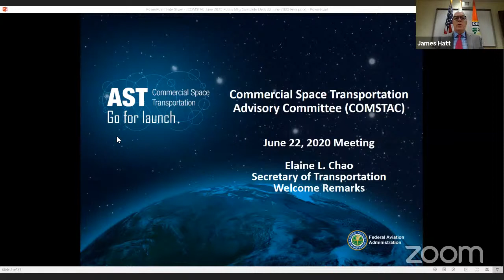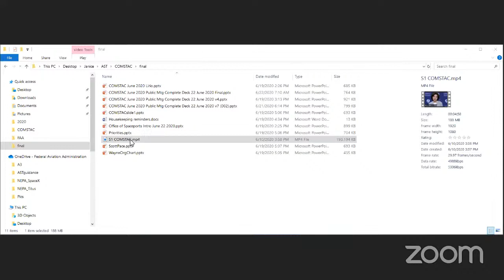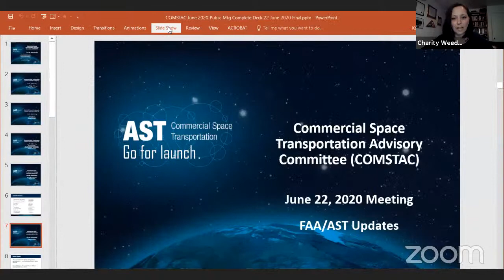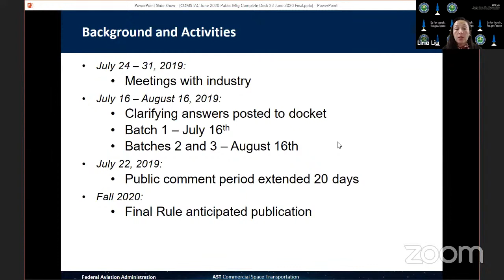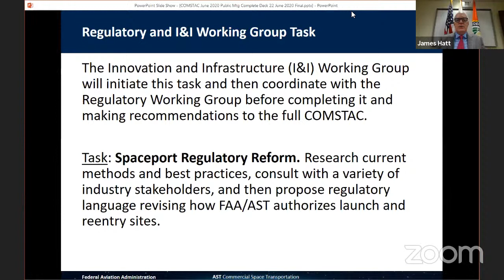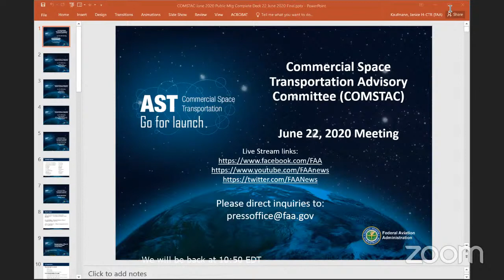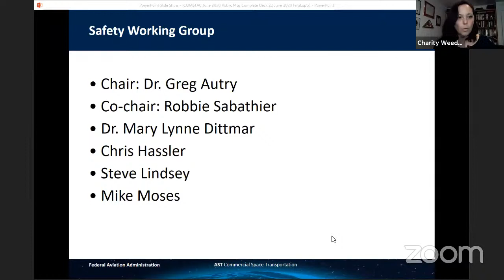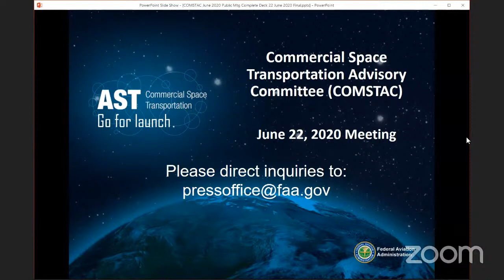Commercial Space Transportation Advisory Committee (COMSTAC)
WATCH LIVE:  The Commercial Space Transportation Advisory Committee (COMSTAC) meeting is from  8:45 am – noon today! COMSTAC provides information, advice and recommendations to the FAA Administrator key U.S. commercial space transportation industry issues.